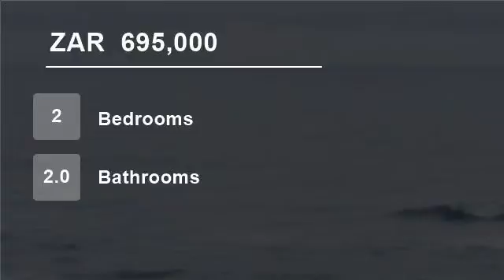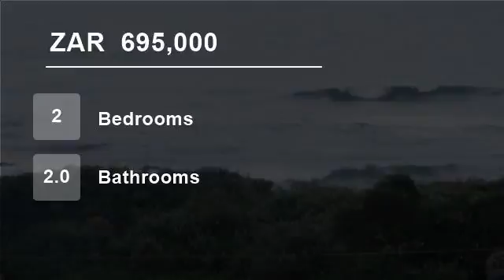2 Bedroom Flat For Sale in Amanzimtoti, KwaZulu Natal, South Africa for ZAR 695,000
If you want an awesome sea view 180 degree then respond on this immediately. The views are out of this world. The unit consists of 2 bedrooms, 1 neat bathroom, lounge, dining room, and kitchen. A big awning in front of the lounge with lovely sea views. This unit has a garage that needs to be purchased separately but this is a...